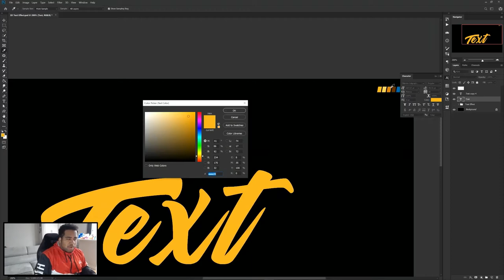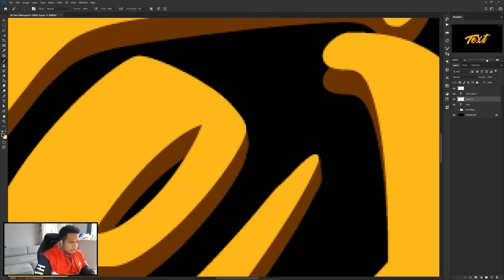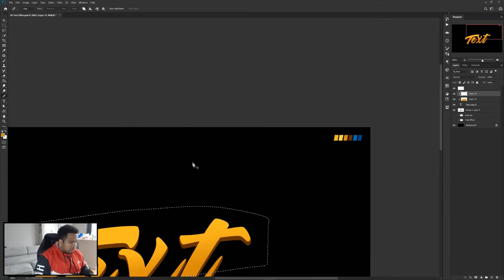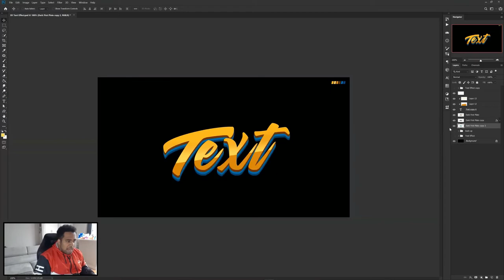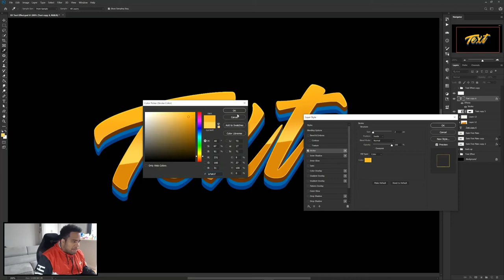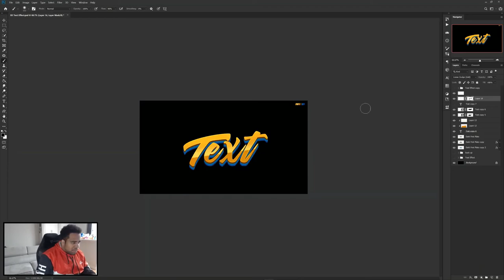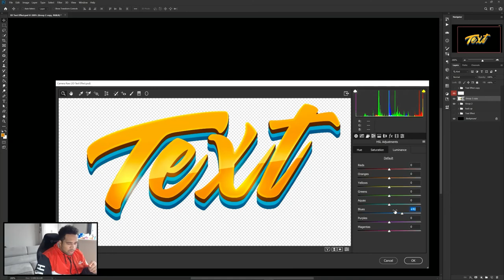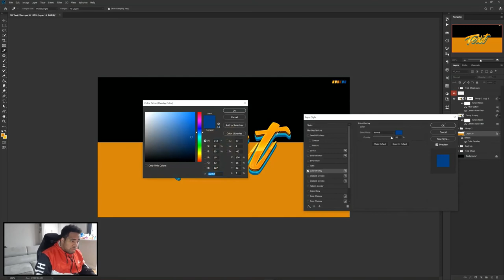Realistic 3D Text Effect Photoshop Tutorial - 2020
This video is a showcase/tutorial of a cool 3d effect in photoshop
This channel gathers the most usefull tutorials about photoshop!